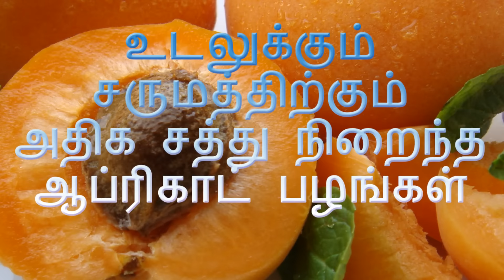உடலுக்கும் சருமத்திற்கும் அதிக சத்து நிறைந்த ஆப்ரிகாட் பழங்கள்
udalukkum sarumathirkkum athiga sathu niraintha apricot palankal